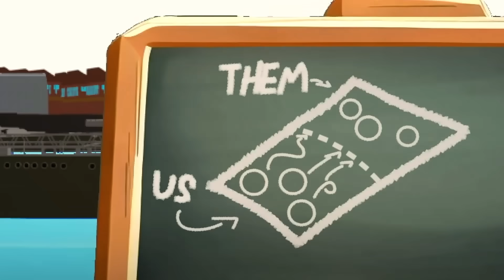Japan greift Amerika an!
Der Angriff auf Pearl Harbor am 7. Dezember 1941. Es handelte sich um einen überraschenden Militärschlag der kaiserlichen japanischen Marine gegen die Vereinigten Staaten, der zum Eintritt der Vereinigten Staaten in den Zweiten Weltkrieg führte.

MrSpherical ist ein Kanal der Countryball Animationen erstellt. Wir folgen dabei sehr schwach dem PolandBalls Format, aber auch nicht immer. Wir fokussieren uns mehr auf Geopolitische Animationen über aktuelles geschehen oder Geschichte. Wenn du Polandballs Memes, Countryballs Memes, Geschichts-Memes und animierten Content allgemein magst, dann bist du bei uns genau richtig! Kanäle, die ähnliche Videos produzieren sind - No Idea Animation, PWA, Kaliningrad General and Art's Animation. Habt ihr sie euch schon angeschaut?